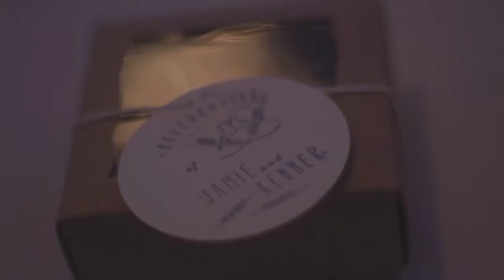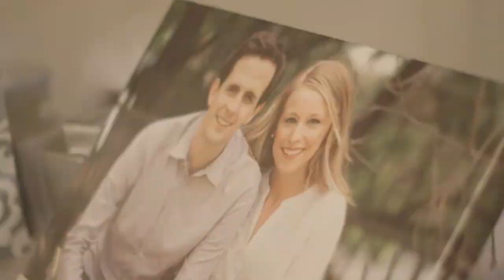Rain couldn't stop this wedding day! Jamie + Kenner's Philbrook Museum Wedding, Mayo Hotel Wedding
Philbrook Museum, Mayo Hotel Wedding Videography.
We are so excited to release this wedding film! We posted a few weeks back the photos from their wedding and couldn't be more in love with this wedding! Absolutely stunning! Jamie + Kenner's Philbrook Museum wedding has to be one of our all-time favorites here at Redeemed Productions. The ceremony was at The Philbrook Museum, and the reception was at The Mayo Hotel. A storm rolled in as the ceremony was about to begin, so we had to move the wedding from out on the lawn, to a terrace right outside of the museum. The sky cleared for about 20 minutes, and the ceremony began. The backdrop was perfect. No rain at all during the ceremony. As soon as the ceremony ended, the clouds rolled in, and it began to storm again. Jamie and Kenner were all smiles, all day. They didn't let a little rain dampen their mood. We even were able to snag a sweet photo of the couple under an umbrella. Every little detail about this wedding was just perfect. We wouldn't have changed a thing about this wedding. The reception was filled with dancing, smiles, and the newlyweds having the time of their lives!
Wedding Vendors:
Photography & Cinematography: Redeemed Productions
Ceremony Location: The Philbrook Museum
Reception Location: The Mayo Hotel
Coordination: Philbrook - Diane Shen, The Mayo Hotel - Shelby Snider and Emily Minor
Florist: Flourishes Flowers
Cake: Anne Keller Cakes
Band: Hook
Hair and Makeup: Primp Hair and Makeup- Ashlee Bivins and Heather Valentine
Bride's Dress: Bridal Maison
Transportation - Old Urban Trolley and Galaxy Limo
Linens-Party Perfect
Getaway Car - Vintage Cars